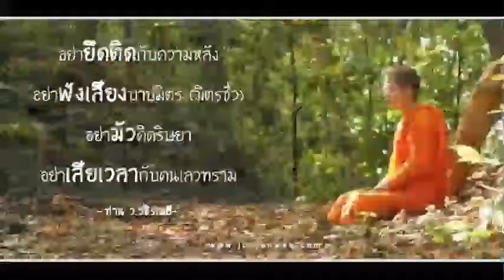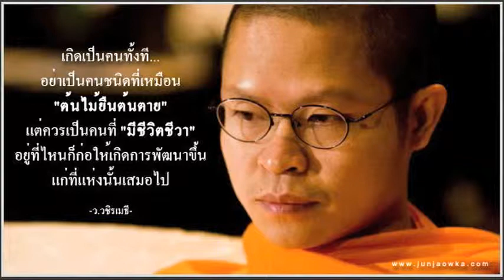V Vajiramedhi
ธรรมบรรยาย เรื่อง ไม่ปรุง ไม่เป็น ไม่ทุกข์ โดย ท่าน ว วชิรเมธี